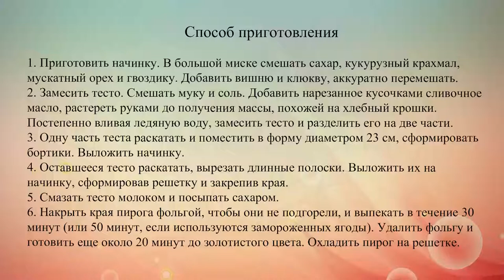Клюквенно вишневый пирог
Рецепт сладкого осеннего пирога с ягодной начинкой.